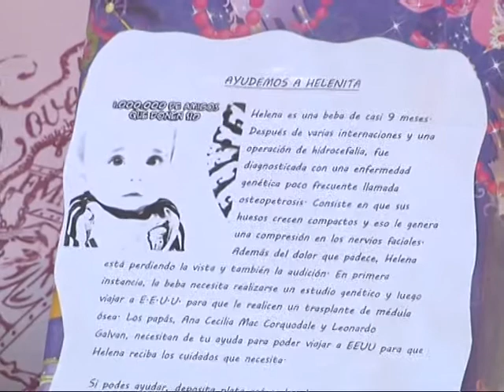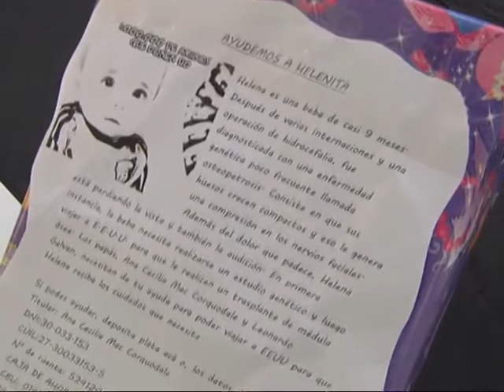Lanzan la campaña solidaria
Helenita es una beba de nueve meses. Hace unas semanas le diagnosticaron osteopetrosis. Deben recaudar un millón de dólares.